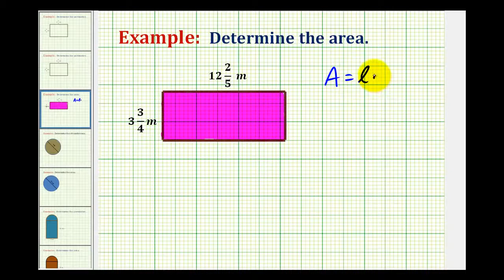Ejemplo: determinar el área de un rectángulo usando números mixtos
Este video muestra cómo determinar el área de un rectángulo cuando las dimensiones del rectángulo se dan como números mixtos.